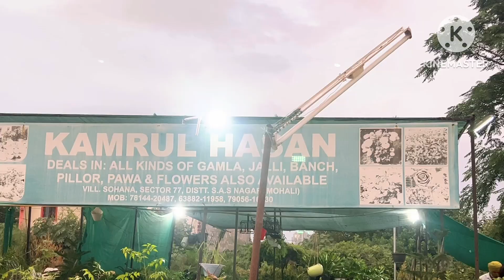Jai Shree Krishna🪈🦚||हमारा कान्हा हुआ मुश्किल से ready😍|| happy Janmashtami everyone 🙏🏻🌸